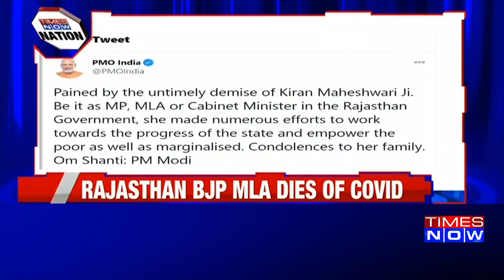Rajasthan BJP MLA dies of Covid-19; PM Modi condoles Kiran Maheshwari's demise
BJP leader and MLA from Rajsamand in Rajasthan Kiran Maheshwari, who had tested positive for coronavirus, died at a hospital in Gurgaon. Maheshwari was admitted to the hospital for the past 21 days. Her condition became critical a few days back. Her mortal remains will be brought to Udaipur later on Monday. Prime Minister Narendra Modi on Monday expressed grief over the death of Kiran Maheshwari.